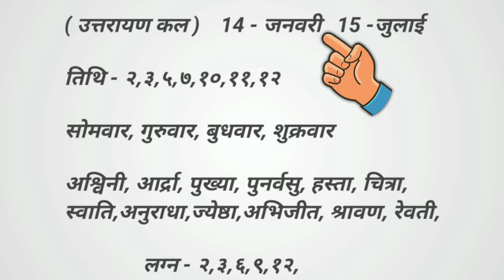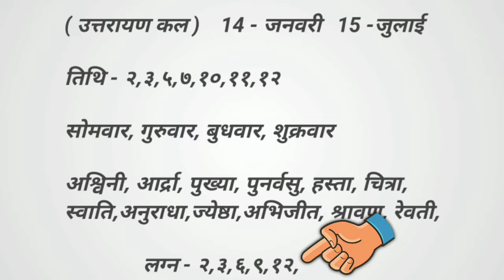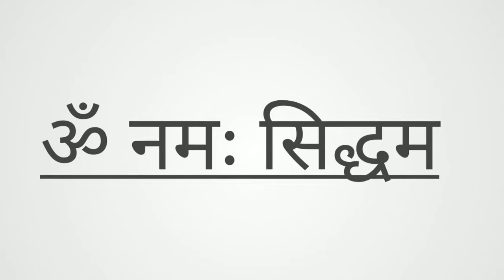Vidhya Aarambham | Padhai Kab Se Shuru Kare | Padhai Kab Karna Chahiye